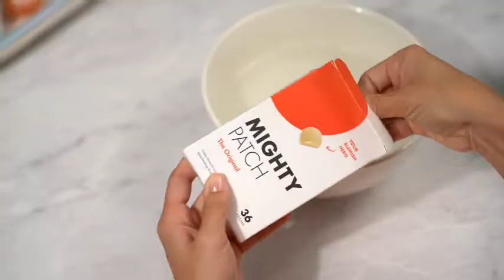How To Extracts Pus from whitehead to reduce pimples and prevent picking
Extracts pus from whitehead to reduce pimples and prevent picking.

I Popped a Pimple and something hard come out
How to Pop a hard whitehead
what happens if you don't pop a whitehead
What happens to unpopped pimples
how to get rid of pus-filled pimples
Pimple with pus
How to get rid of pus pimples overnight
Whitehead removal dermatologist
whitehead removal products
how to remove whiteheads permanently
blackheads and whiteheads removal at home
how to get rid of hard whiteheads on face
how to squeeze whiteheads on nose
whiteheads on nose crease
lots of small pimples on nose